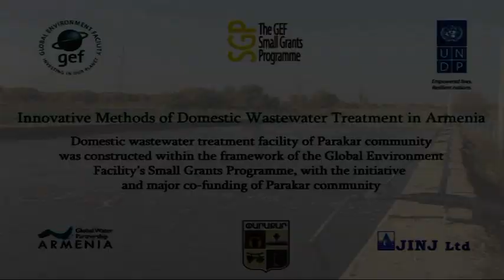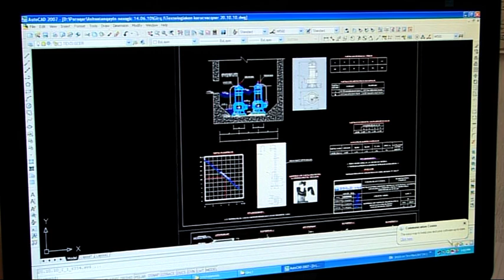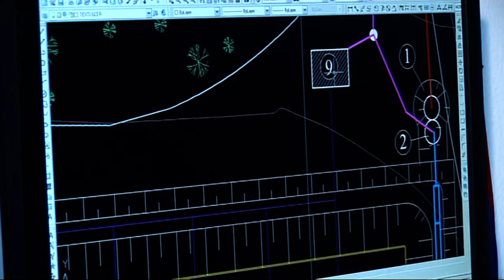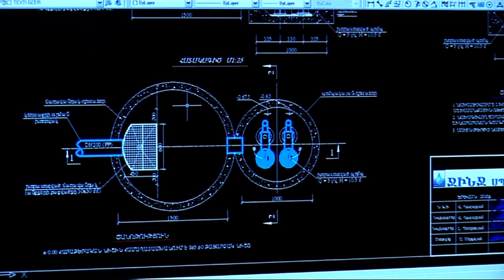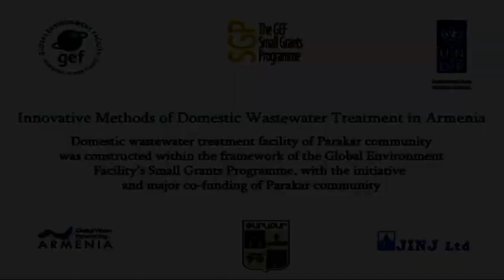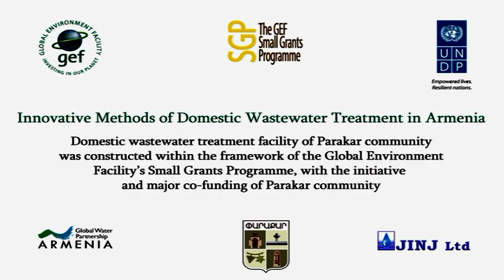Parakar Pond Documentary Engl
ARM/SGP/OP4/Y3/CORE/2010/08
This documentary was produced within the frame of the project "Rehabilitation of agricultural lands through application of biological ponds for domestic wastewater treatment in Parakar community of Armavir region" funded by the GEF Small Grants Programme in Armenia